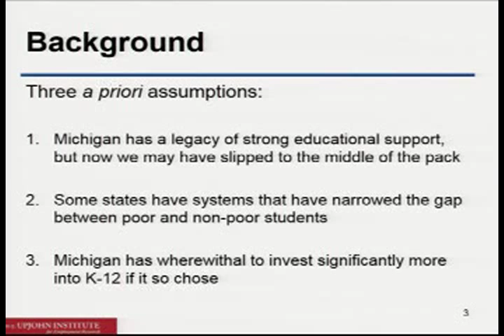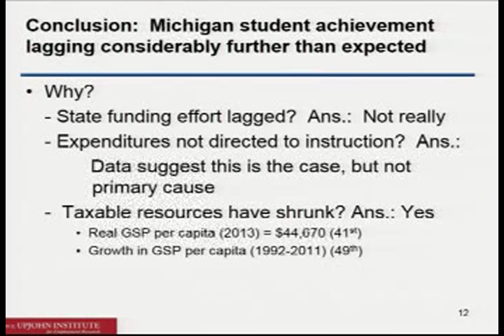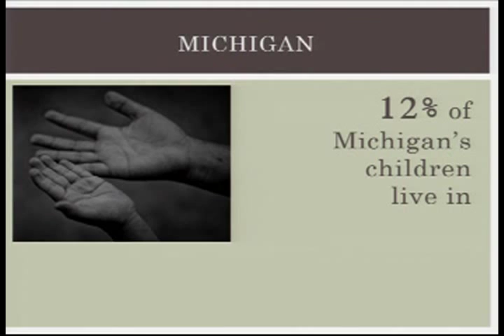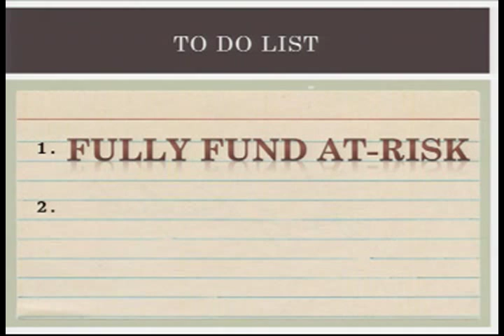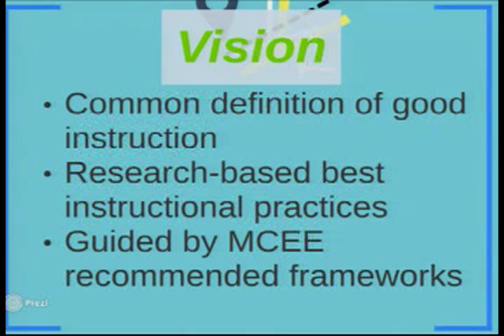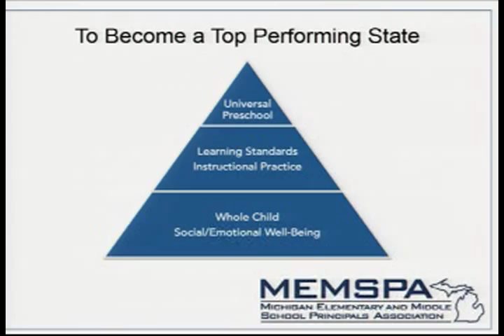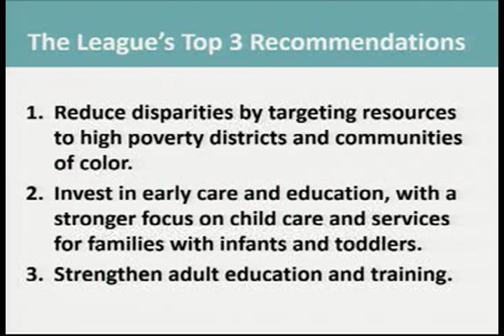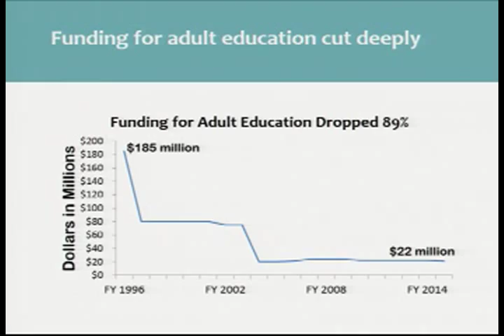Michigan State Board of Education Meeting for August 11, 2015 - Afternoon Session